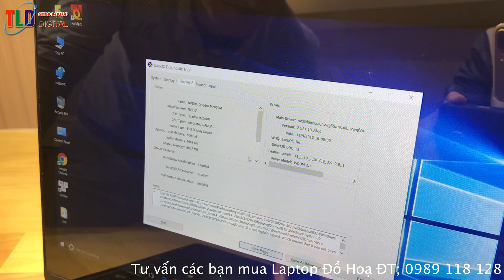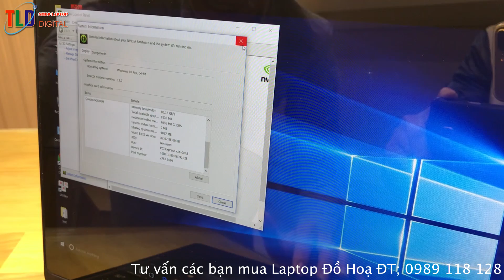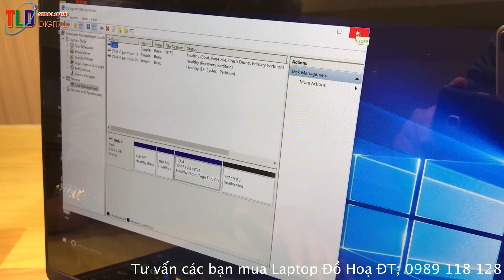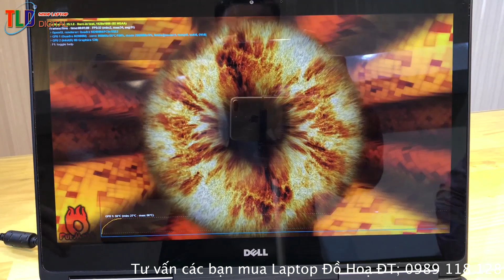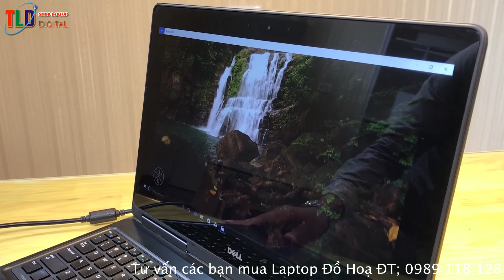Tản Mạn Đôi Điều Về Mẫu Laptop Đồ Hoạ Tốt Nhất Năm 2018 của Dell PRECISION 7510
Bạn là một kỹ sư đồ hoạ chuyên nghiệp, bạn cần một máy tính chuyên dụng để dựng Fim, Video Youtue, dựng 3D. Laptop Dell Precision 7510 cấu hình cực khủng là dòng sản phẩm kế nhiệm Dell Precision M4800 nổi tiếng. Ở thế hệ này Dell đã làm một cuộc cách mạng về thiết kế với sản phẩm con cưng của mình. Không những thế, việc lần đầu tiên trang bị thế hệ chip Intel Core i7 6820HQ, Ram được trang bị từ 8GB - 64GB DDR4 quả là đáng lể cho một chiếc Laptop. Màn Full HD siêu nét và thế hệ Card đồ họa mới AMD FirePro W5170M cũng giúp Dell Precision 7510 hấp dẫn hơn. Việc trang bị ổ cứng SSD 128GB M2 giúp cho máy có tốc độ khởi động ứng dụng cực nhanh, máy có kèm theo một ổ cứng HDD 1000GB đủ để các bạn lưu trữ thoải mãi.

Điểm nổi bật của Dell Precision 7510

- Dell Precision 7510 cung cấp nhiều tùy chọn cấu hình phần cứng, giúp đa dạng giá thành hơn
- Dell Precision 7510 có hiệu năng siêu khủng trong khi giảm đáng kể  về kích thước cũng như cân nặng

Điểm còn hạn chế của Dell Precision 7510

- Bàn phím Dell Precision 7510 có kích thước phím nhỏ, phím điều hướng rất bé tương tự trên Hp Elitebook
- So với thế hệ Dell Precision M4800 được làm từ vỏ nhôm thì thế hệ này, Dell Precision 7510 đã được thiết kế lại, bốn góc bo tròn hơn, Vỏ ngoài được làm từ hợp kim Carbon chịu lực, khung viền từ hợp kim nhôm, nhìn chung Dell Precision 7510 mới có ngoại hình đẹp và được gia công với độ hoàn thiện cao hơn

Vỏ Carbon cao cấp trên Dell Precision 7510

- Với vật liệu vỏ carbon mới sẽ giúp tăng độ đàn hồi của vỏ và thân máy, giúp máy tránh bị xước, móp khi chịu va đập hơn hẳn vỏ nhôm của Dell M4800. Dell Precision 7510 chỉ nặng 2.79Kg nhẹ hơn chút so với mức 2.9Kg của Precision M4800
Dell Precision 7510 thiết kế 2 bản lề thép cường lực to bản tạo cảm giác nam tính và chắc chắn hơn, Màn hình được bố trí tràn sát viền giúp máy giảm kích thước một chút so với Dell Precision M4800. Tổng thế kích thước Dell Precision 7510 đạt mức 37.8 x 26.1 x 2.7cm (so với Dell Precision M4800 dày gần 4cm). Ngoài ra do 4 góc Dell Precision 7510 được bo tròn và làm vát ở đáy nên cảm giác Dell 7510 nhỏ gọn hơn rất nhiều so với Dell Precision M4800

Đánh giá chất lượng hiển thị Dell Precision 7510

Dell Precision 7510 trang bị màn hình 15,6 inch, Full HD (1.920 x 1.080 pixel) cùng tấm nền IPS với khả năng tái hiện khoảng45% dải màu tiêu chuẩn Color Gamut. Ngoài ra, màn hình còn được phủ lớp chống chói (anti-glare) giúp góc nhìn linh hoạt lên khoảng 170 độ mà hình ảnh không bị biến đổi màu sắc dù tối hơn một chút.

Ngoài ra Dell Precision 7510 còn cung cấp 1 Option màn hình cao cấp thể hiện màu sắc chính xác tuyệt đối cho công việc thiết kế hay chỉnh sửa hình ảnh, bạn có thể chọn phiên bản UltraSharp với Premium Panel Guarantee đạt 72% color gamut hoặc UltraSharp PremierColor Wide đạt 100% color gamut.
Dell Precision 7510 có 3 tùy chọn Card đồ họa chuyên dụng cho thiết kế, Nvidia Quadro M1000M, Nvidia Quadro M2000M hoặc Card AMD FirePro W5170M